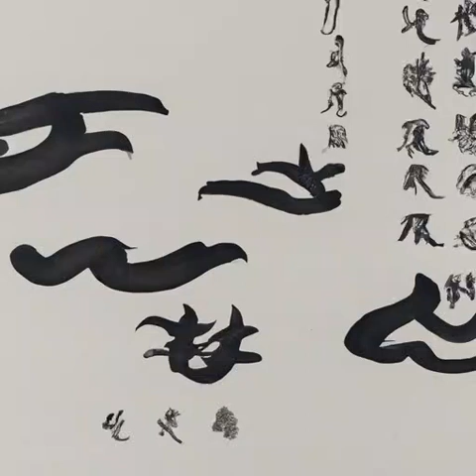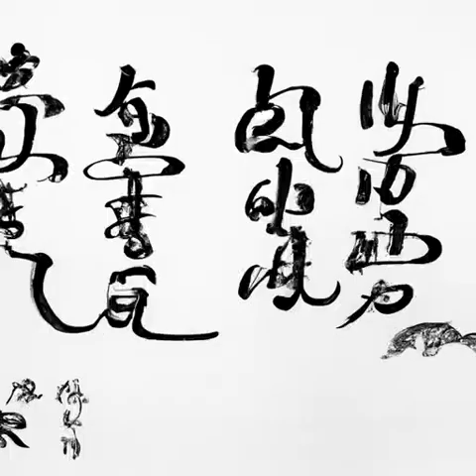第248章 王八蛋槐诗你不是人！《天启预报》